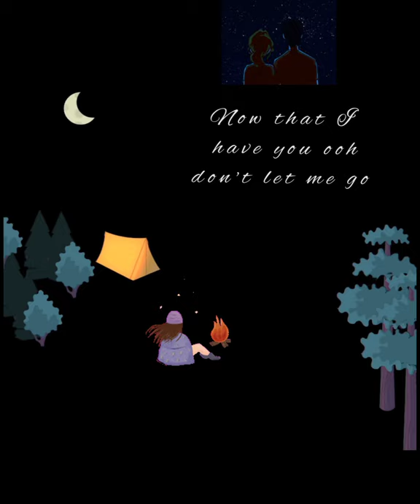Stay a little longer | Half girlfriend | Female version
Song - Stay a little longer
Movie - Half girlfriend